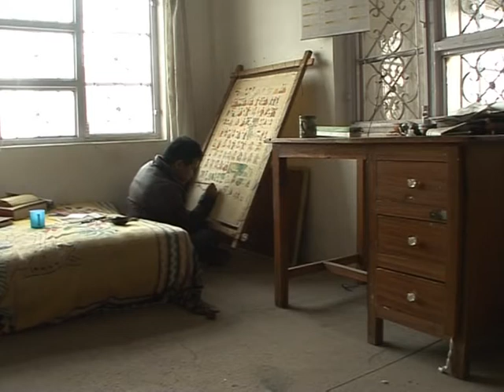Paintings hold secrets of traditional Tibetan medicine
Tibetan artists living in exile in India are working meticulously to reproduce ancient paintings holding the secrets of traditional Tibetan medicine.